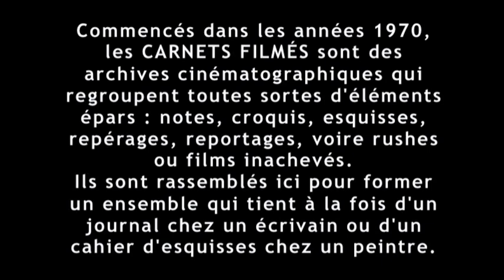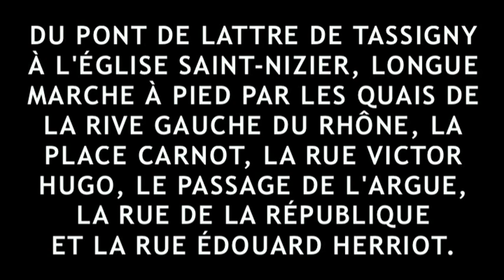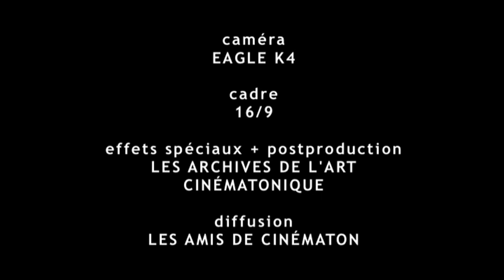"La Traversée de Lyon" (2019) de Gérard Courant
"LA TRAVERSÉE DE LYON" (CARNET FILMÉ : 23 août 2019)
Année : 2019.
Durée : 1 heure 13 minutes.
Réalisation, concept, image, son : Gérard Courant.
Interprétation : les habitants de Lyon (France).
Production : La Fondation Gérard Courant, Les Amis de Cinématon, Les Archives de l’Art Cinématonique.
Diffusion : Les Amis de Cinématon.
Tournage : 23 août 2019 à Lyon (France).
Format de tournage : Vidéo Eagle 4K.
Cadre : 16/9.
Procédé : Couleur.
Dédicace : Le film est dédié à Édouard Herriot.
Année : 2019.

"La Traversée de Lyon" est, en caméra subjective et en un seul plan-séquence d’une heure et quart, une promenade à pied à travers la ville de Lyon. Le film commence sur le quai de la rive gauche du Rhône à hauteur du pont de Lattre de Tassigny et se dirige en direction du Sud de la ville jusqu’au pont Galliéni qu’il traverse pour aller sur la place Carnot. Puis il emprunte la rue Victor Hugo, la place Bellecourt, la rue Émile Zola, la place des Jacobins, le passage de L’Argue, la rue de la République, la rue Édouard Herriot pour se terminer à l’église Saint-Nizier.

LYON, UNE BELLE TRANCHE DE VIE

J’ai un manteau de fourrure blanc. Mes boucles brunes révèlent mes yeux écarquillés. La lumière m’éblouit. La lumière de Lyon à Noël. Je tiens la main de ma cousine Josy, Tatan Alice et Mémé Céline sourient au photographe. Elles ont autour du cou leur belle fourrure de renard. Elles sont lumineuses. C’est Noël. La ville lumière est illuminée. Je ne vois que la lumière. Je lis toutes les enseignes, aux Galeries Lafayette je prends l’escalator, au Parc de la Tête d’Or, je découvre les éléphants et les girafes, je prends la ficelle jusqu’à Fourvière, place Bellecour je donne à manger aux pigeons, le long du mur de la prison, je pense à eux « les voyous » comme dit Tatan Alice. À Sainte Blandine je pense à cette petite fille dévorée par les lions… et je pleure.
Lions, Lyon, c’est un épisode de mon enfance.
Pour Gérard Courant, Lyon n’est pas qu’un épisode. C’est une belle tranche de vie et toujours, jusqu’à aujourd’hui, il reviendra sur ses pas d’autrefois. La Croix Rousse, les pentes ; Fourvière, le théâtre antique ; le Rhône, l’Hôtel Dieu, la rue de la République… je me perds dans ses pas que pourtant je reconnais. L’ombre du cinéaste se dessine à travers les tags. Le ciel est désespérément bleu en cet été 2019. Il fait si chaud.
Avec Gérard Courant, je déambule dans Lyon sous le soleil d’août 2019, je redécouvre la ville avec lui. La lumière d’août n’est pas celle de décembre. Pourtant la ville est lumière. Définitivement.

Noëlle Roth, 20 septembre 2019

GÉRARD COURANT DÉAMBULE DANS LA VILLE

On n’a pas pris le train mais le bus. Avec Mémé, on prenait le train à Moûtiers. À Albertville on changeait de sens… Arrivée à Perrache. Le bus aussi arrive à Perrache.
La journée commence sur la Place Carnot. La 46ème minute de La traversée de Lyon au mois d’août caniculaire de Gérard Courant. Les pigeons sont au rendez-vous de mon enfance. Les vieilles sur les bancs aussi. Elles se reposent.
La rue Victor Hugo, c’est l’entrée dans la ville. Alma veut faire du shopping, ça commence bien. Malgré les travaux qui séparent l’avenue en deux.
C’était l’été en août, le ciel bleu, par dessus les toits, si bleu si calme… En octobre, la rue paraît si longue… jusqu’à la Place Bellecour. Enfin. Cernée de rues bruyantes, on la traverse à pied, en évitant les trottinettes. Le Roi Soleil illumine la place. Louis XIV était déjà là quand j’étais une petite fille, il m’impressionnait.
Halte à la Pizza Pino avant de repartir vers les Jacobins. Passage de l’Argue, Rue de la République… sur les pas de Gérard Courant le Lyonnais, sur les traces de mon enfance à Lyon pendant les vacances de Noël, je suis la grand-mère désormais et j’espère que ma petite fille Alma retrouvera ces images plus tard. Au Printemps, elle n’a pas été émerveillée comme je l’ai été aux Galeries Lafayette autrefois. C’est une petite fille de la ville, j’étais une petite fille de la campagne. Lyon est la ville lumière de mon enfance.
Je lui ai promis de revenir voir les lumières de décembre. Fourvière en été, Saint Jean, la Croix-Rousse, le Parc de la Tête d’or, les Confluences… Nous reviendrons à Lyon. Pour qu’elle engrange des images. Comme je les ai engrangées.
Gérard Courant y revient régulièrement. Il déambule, se souvient, fixe les images de la ville au fil des années. Balades à re-découvrir. Regard d’un cinéaste. (Pas d’un touriste).

Noëlle Roth, 25 octobre 2019